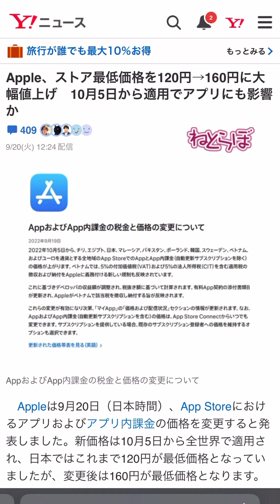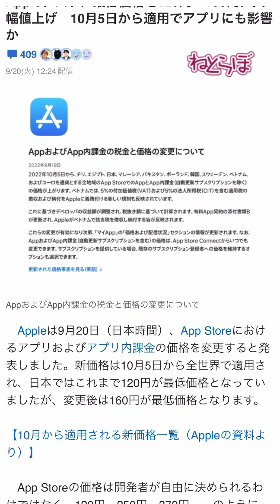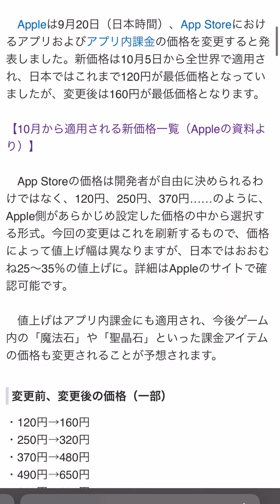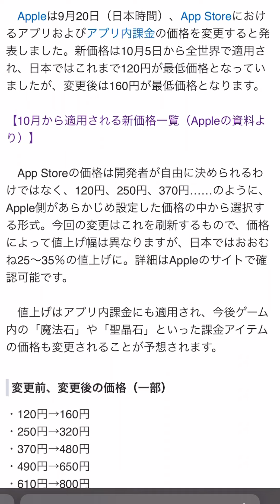【放置少女】放置少女の課金額が上がりそう